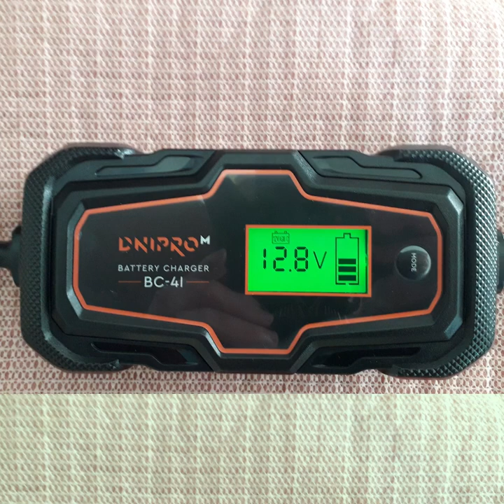Огляд та відгук на зарядний пристрій Dnipro-M BC-4I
Подивившись відео ви дізнаєтесь корисну інформацію про зарядний пристрій Dnipro-M BC-4I. Він стане в нагоді власника авто-мото техніки.
0:20 - КОМПЛЕКТАЦІЯ
1:06 - ХАРАКТЕРИСТИКИ
1:53 - РЕЖИМИ РОБОТИ
3:17 - ІНДИКАЦІЯ ДИСПЛЕЮ ТА КНОПКА РЕЖИМУ
3:47 - ТЕСТ ПРИЛАДУ
4:28 - ВІДГУК
5:14 - ВИКОРИСТАННЯ ПРОВОДІВ ДЛЯ ЖИВЛЕННЯ ІНВЕРТОРА
6:12 - ВІДГУК ПРО ІНСТРУМЕНТИ ДНІПРО-М